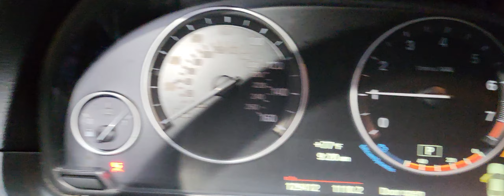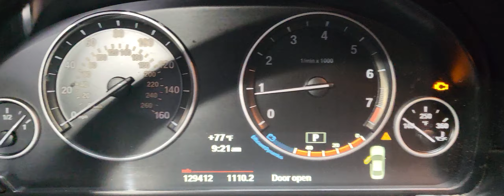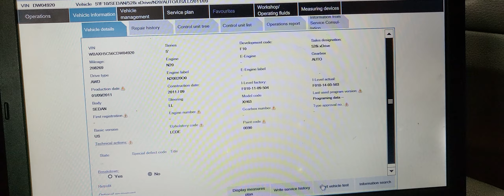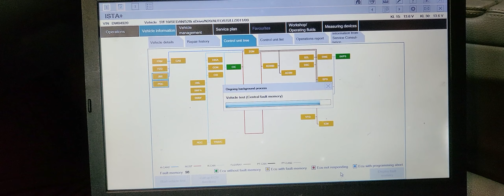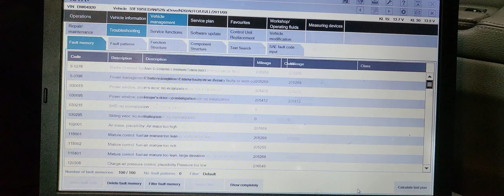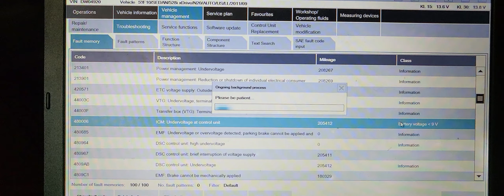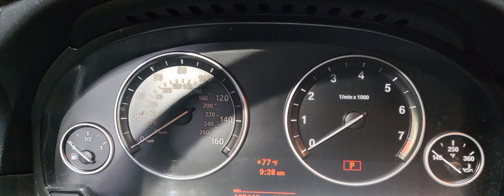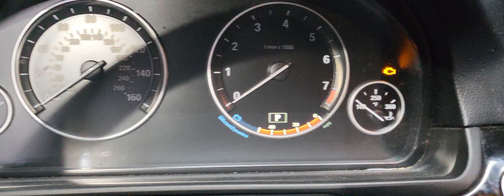2012 BMW 528 I Car Shut Off Sometimes Diagnose Result Found 100 different codes